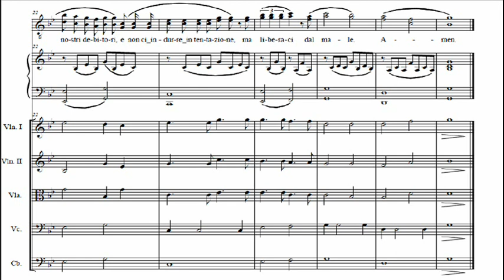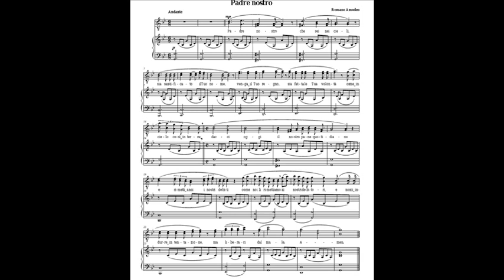Il PADRE NOSTRO che ho composto e dedico oggi al Padre mio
Una mia composizione, orchestrata e per pianoforte o organo